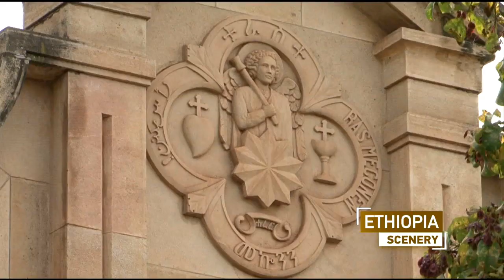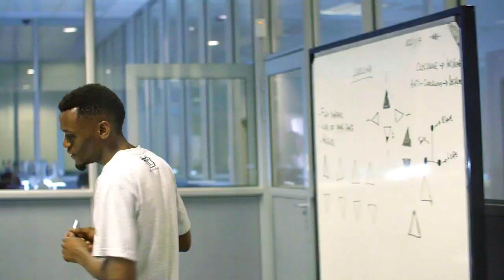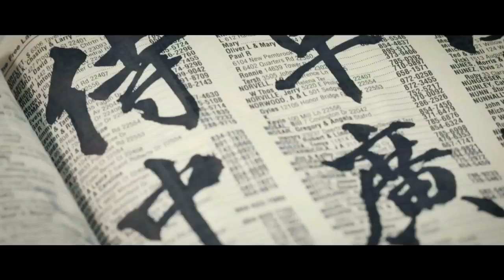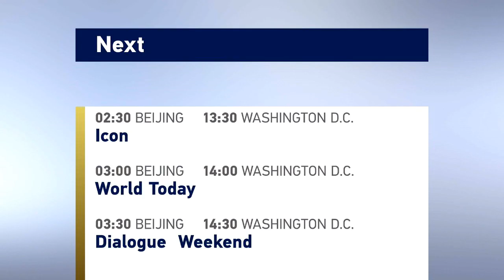LIVE: SportScene 18 GMT 15/02/2020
Here's Mahia Mutua with our  Sports news at this hour.